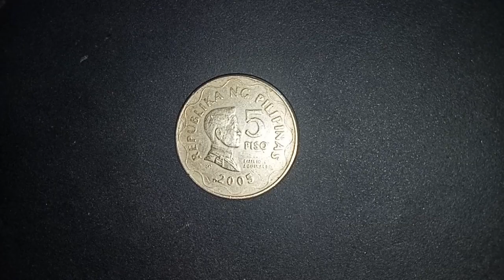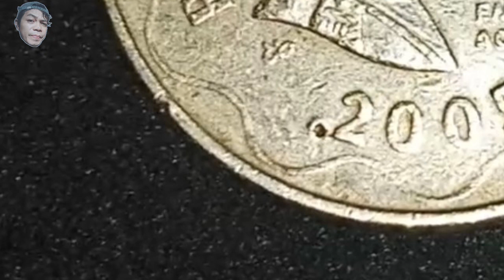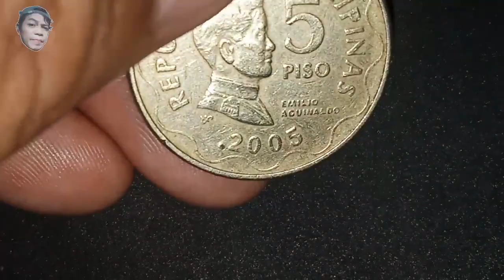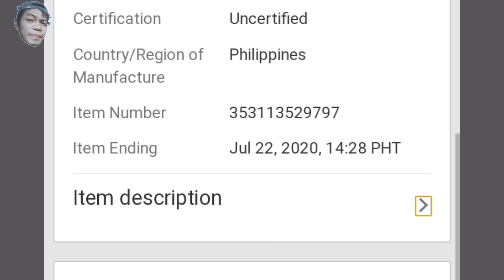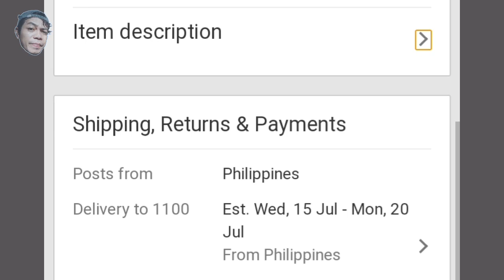Rare 2005 5 peso Philippines coin | price value 2020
At Sana po supurthan niyo Pa din ako pero gagawa Pa din ako ng vlog na mga tutorial at short film.salamat po at God bless you all.

5 peso coin philippines 2005
2005 5 peso coin philippines
2005 5 peso coin value philippines